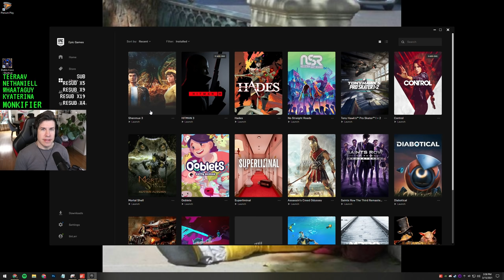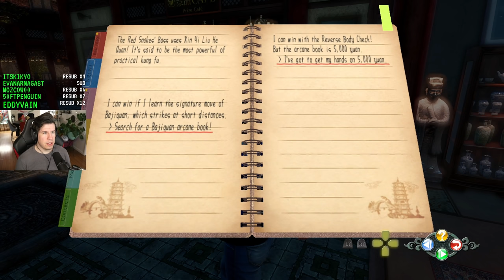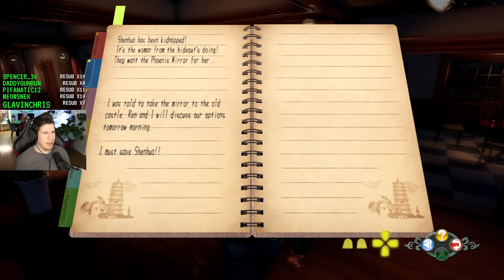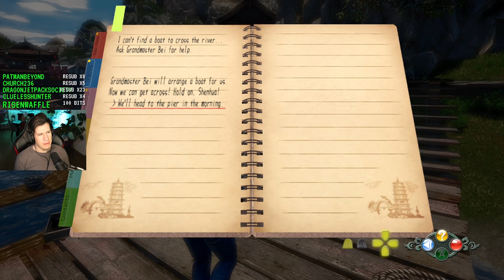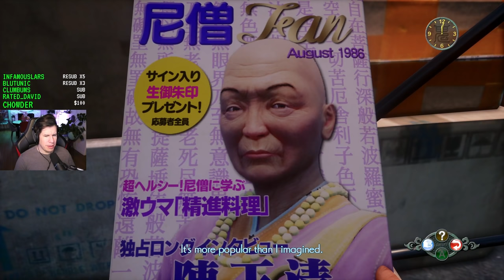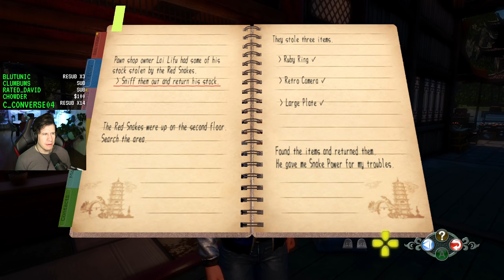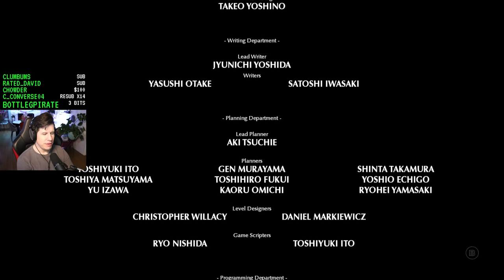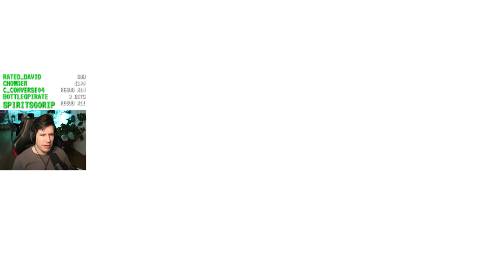Fire? What fire? - Lawrence Plays Shenmue 3 Pt. 12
Title & Thumbnail by: Chelsea Schneider
Recorded: March 15, 2021
Platform: PC